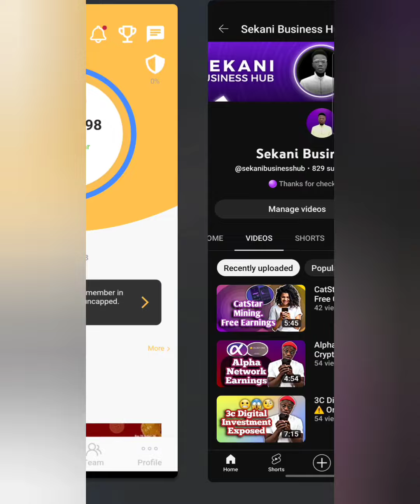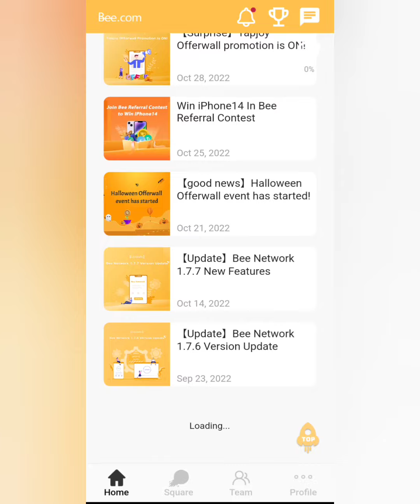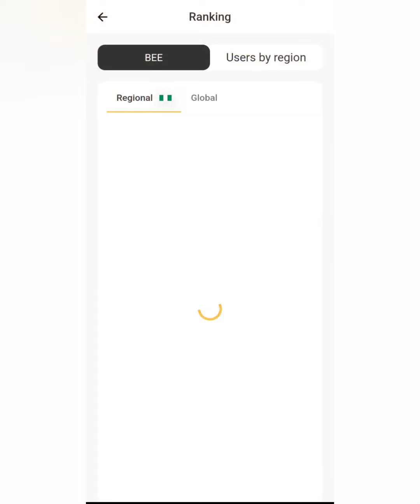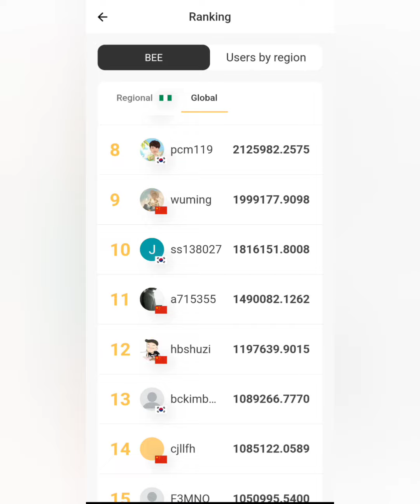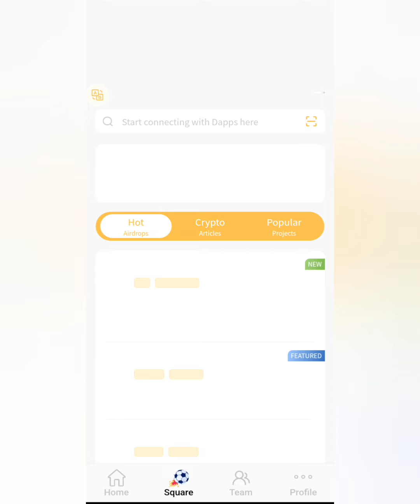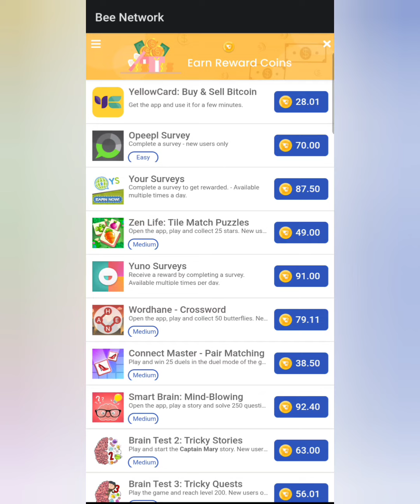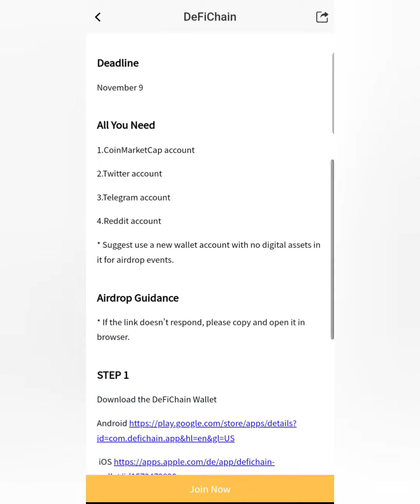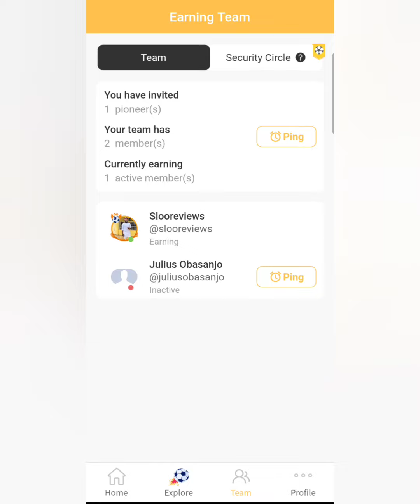Bee Network Crypto Mining Review || Super Earnings 😱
I use Bamboo to invest in the US stock markets and can now buy stocks (like Apple, Amazon, Google) right from my phone! I think you'd be interested. Signup link: 👇👇👇

Joining my telegram group will give you access to quick, prompt, fast and relaible update about making money opportunities.